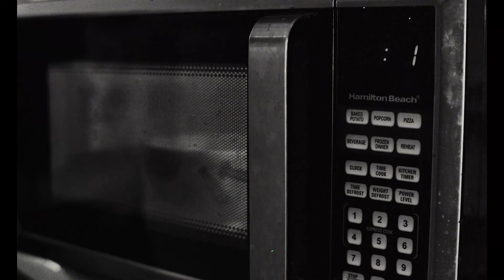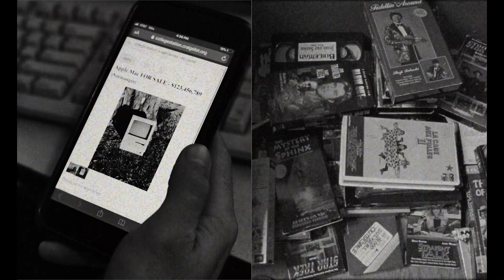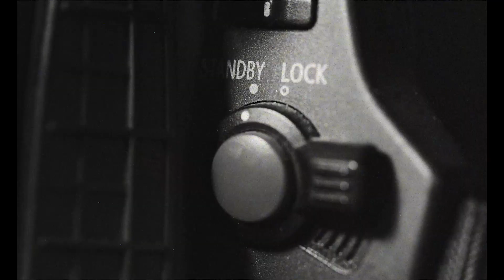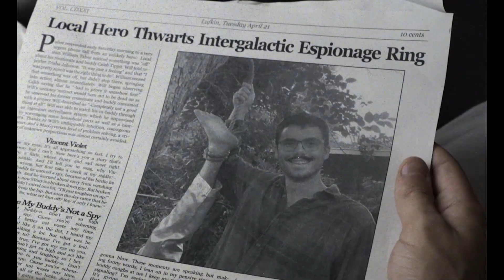The Irons - God I Hope My Buddy's Not a Spy (Music Video)